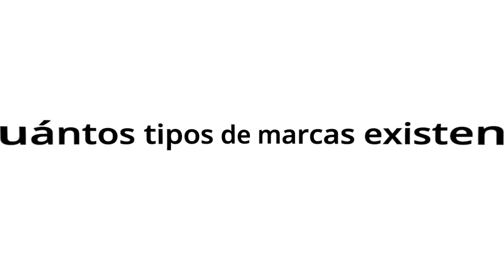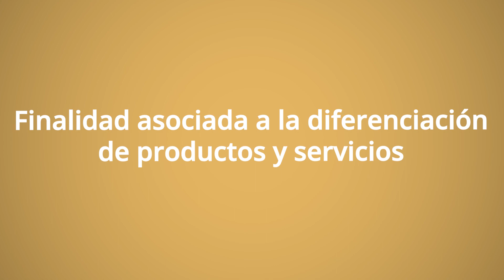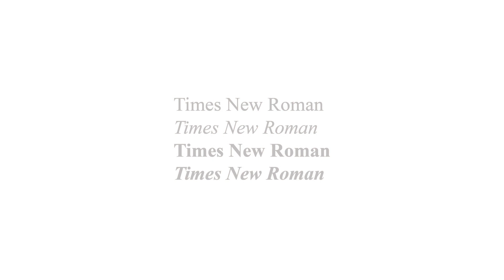Cómo elegir el tipo de Marca correcto #23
Desde marcas de productos y servicios, colectivas y de garantía, hasta marcas denominativas, figurativas, tridimensionales, de posición, patrón, color, sonoras, de movimiento, multimedia, holograma y otros tipos. Cada uno de ellos tiene características distintivas y se utiliza en diferentes contextos.

Recuerda que la elección del tipo de marca adecuada para tu empresa o producto dependerá de diversos factores, como la estrategia de branding, el mercado objetivo y las características distintivas que deseas resaltar.

✅ ¿Puedo asesorarme con Pablo?

🔎 ¿Quién es Pablo Maza?
Abogado es especialista en Propiedad Intelectual, Industrial y Delitos informáticos. En este canal de YouTube tienes conocimiento extraído de mi página web. Puedes participar y compartir en los comentarios 👉 Para dudas y ventajas en mi canal revisa la MEMBRESÍA